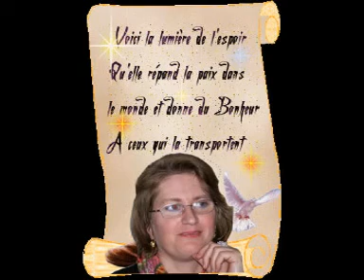paby4433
patrick bruel